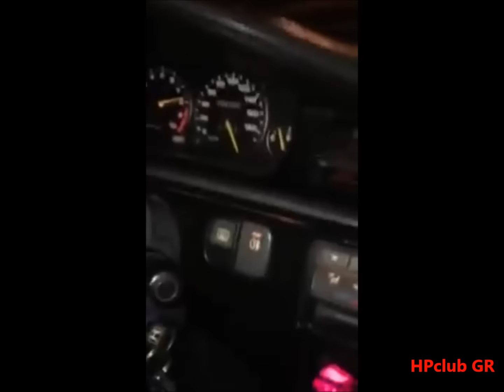K20 Eg 70-270km/h HighWay Pulls-In Car